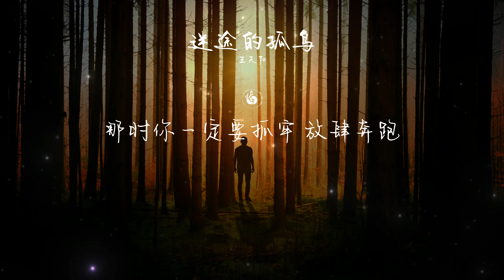【無損音質】王天阳-迷途的孤鸟『被遗忘的孤鸟还在迷途中央，靠着自己固执寻找。』【動態歌詞】♪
♪Snail  Music♪
❖歌詞在下面❖